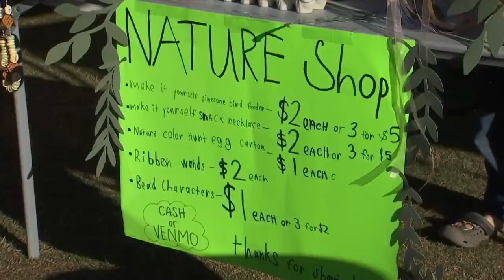Kids learn the power of owning a business at the Children's Entrepreneurship Market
Nearly 100 kids joined in selling a wide variety of cool hand crafted products.